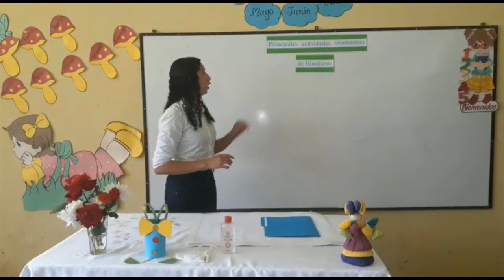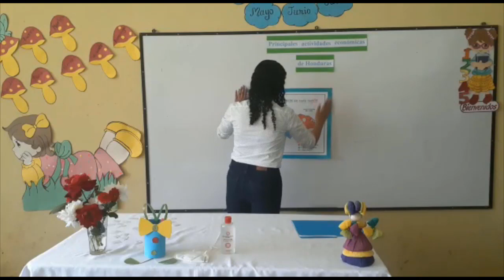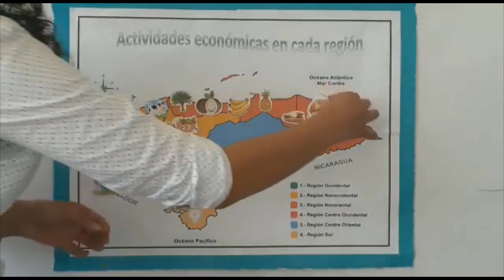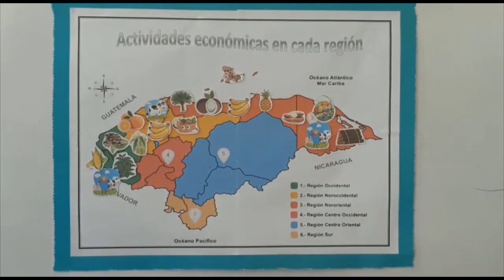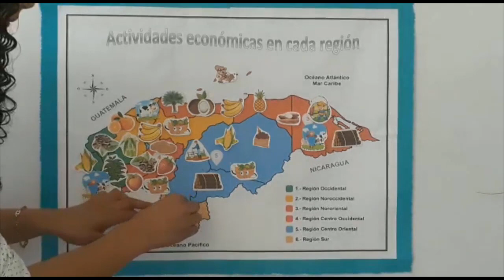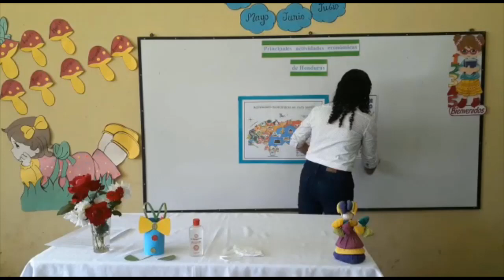Principales actividades económicas de Honduras clase 2 – Tercer Grado – Ciencias Sociales